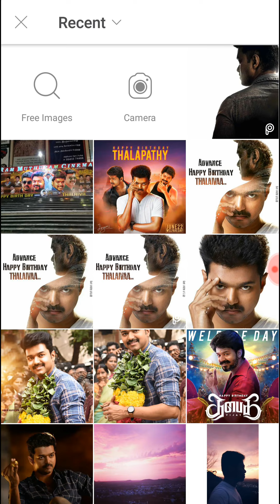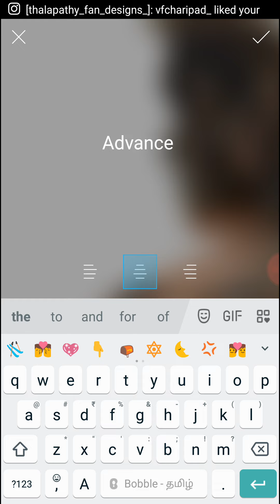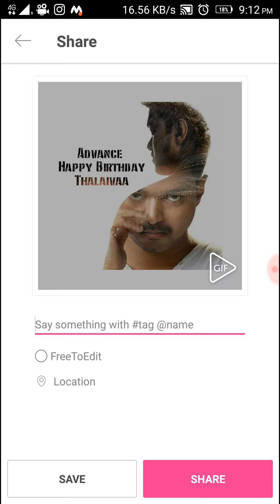Thalapathy Birthday Design | Tutorial in Picsart | double exposure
Kaththi Pic